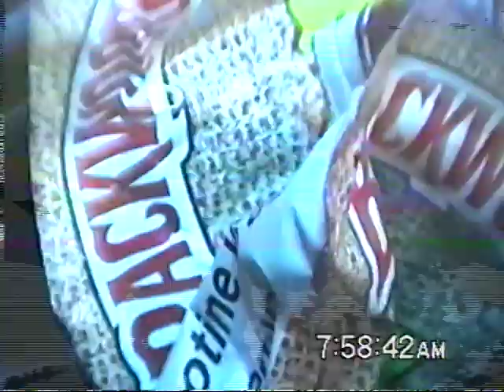DJ PHAT VLOG #1 [LA / Zelly Ocho]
Recap part one of DJ PHAT & Zelly Ochos Trip 2 California

***MONEY**
MUSIC VIDEO SNIPPET